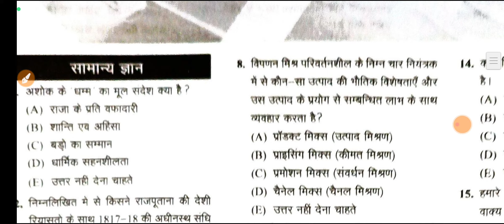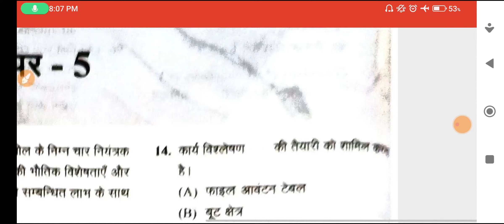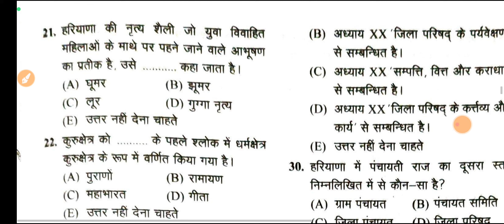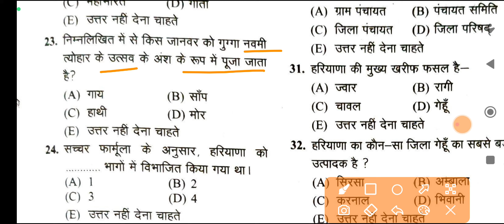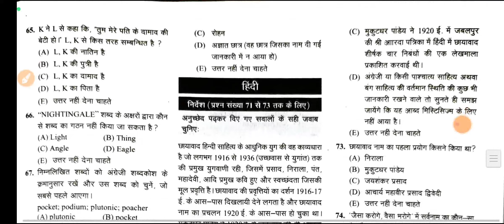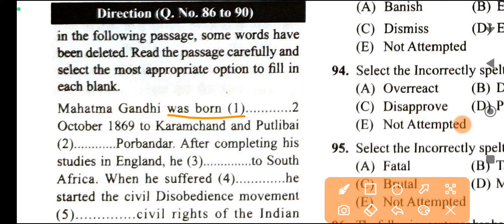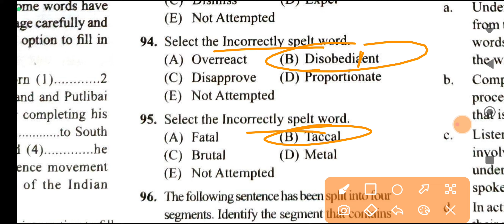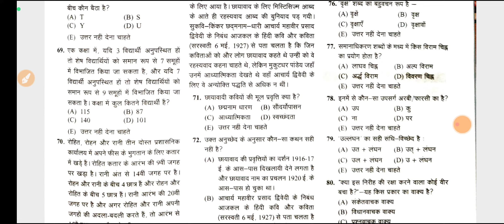hssc group d practice set 5 हरियाणा के सभी एग्जाम के लिए महत्वपूर्ण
hssc cet mains practice set,
haryana cet mains practice set,
cet mains cut off,
cet mains exam date,
cet mains form apply